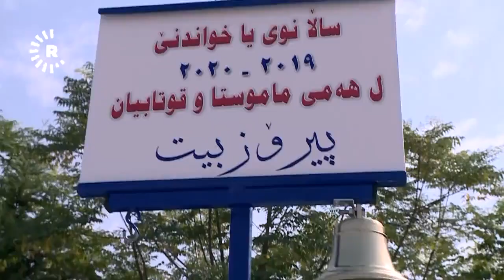ئەمڕۆ یەکەم زەنگی نوێی ساڵی خوێندن لە هەرێمی کوردستان لێدرا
لە پارێزگای هەولێر یەک ملیۆن و 700 هەزار قوتابی دەستیان بەخوێندن کرد